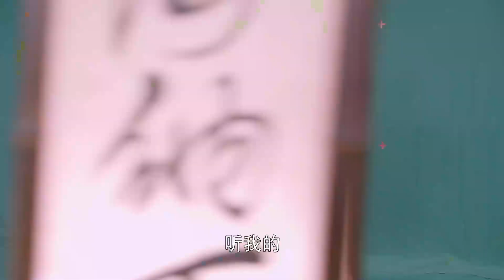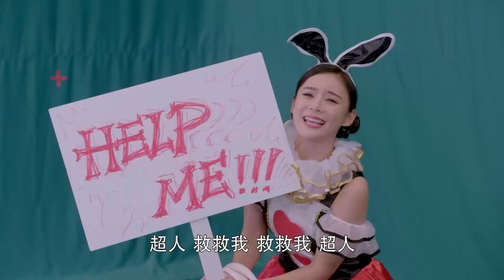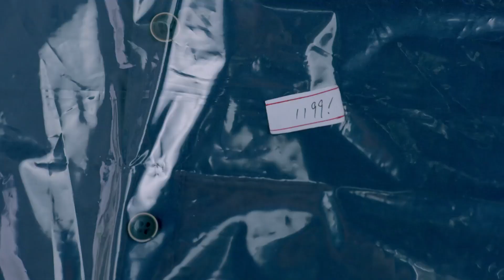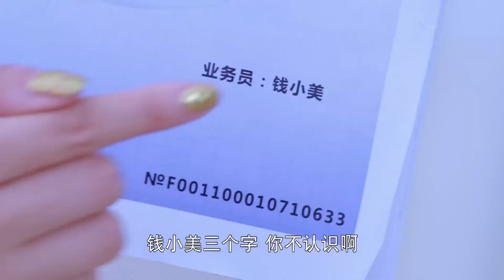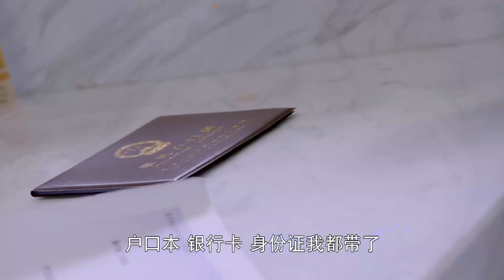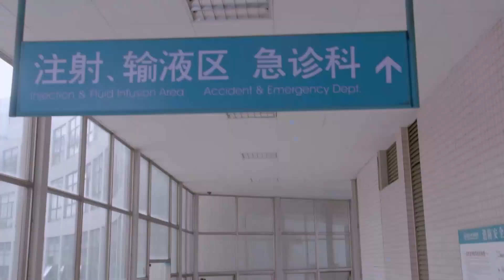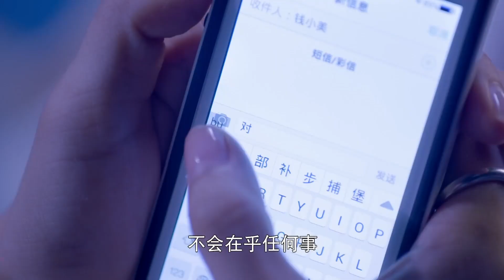四重恋曲 27 | 修车小子×娱乐记者 都市欢喜冤家（主演：雷佳音 袁姗姗 张峻宁 张雯）